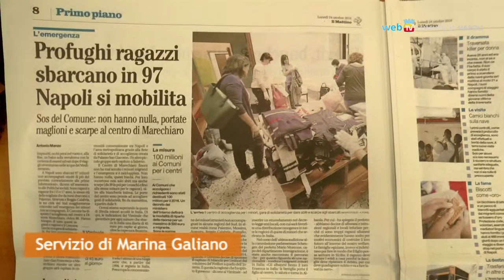Migranti, il Comune attiva la rete della solidarietà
Da ieri sera sono ospiti presso il Centro comunale San Francesco a Marechiaro una cinquantina di minori migranti non accompagnati. Il Comune ha attivato una rete di solidarietà a cui si può contribuire donando abiti, scarpe e beni di prima necessità. Info allo 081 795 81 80.